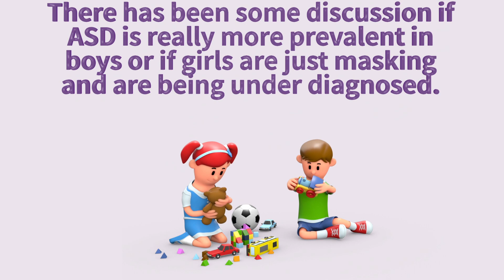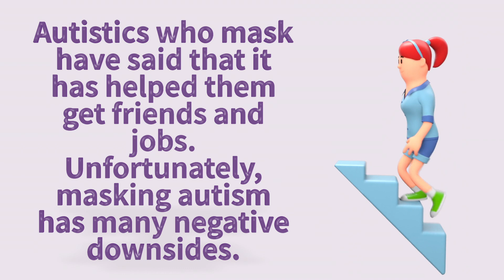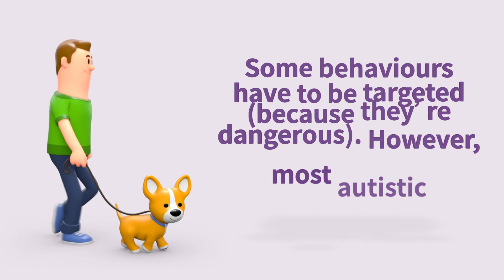ABA Therapy in Autism "Masking Autism” Autism & ABATherapy Tips #2021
Masking happens when the autistic person is camouflaging their autistic traits or acting in an unnatural way to appear more neurotypical.

Why would someone mask their autism?

People fear things that are different and can be unkind to others who are different.

Many autistics report masking as a way to shield themselves from bullying and ridicule.

Males are FOUR TIMES more likely to get an ASD diagnosis as females.

Masking is reported way more frequently in females with autism.

There has been some discussion if ASD is really more prevalent in boys or if girls are just masking and are being under diagnosed.

Many female autistics report only discovering their diagnoses when their own children were struggling.

They simply believed that they were different and needed to pretend to be 'normal'.

Autistics who mask have said that it has helped them get friends and jobs. Unfortunately, masking autism has many negative downsides.

Outcomes of Masking Autism
Depression and anxiety
Skill regression
Late diagnosis

Early diagnosis and intervention is key in creating long term positive outcomes.

Autism acceptance is the path to not needing to mask.

We have to embrace neurodiversity and create acceptance and equity in the same way we do for other differences.

Some behaviours have to be targeted (because they're dangerous). However, most autistic behaviours don't need to be addressed.

For Additional Information about SidebySideTherapy or to contact Lindsey Malc, BCBA